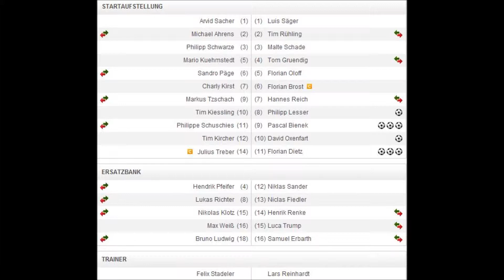B2 Junioren Verbandsliga Saison 13-14 SV Jena Zwätzen vs. FCC 0:8 am 17.04.2014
Das Video zum Spiel.